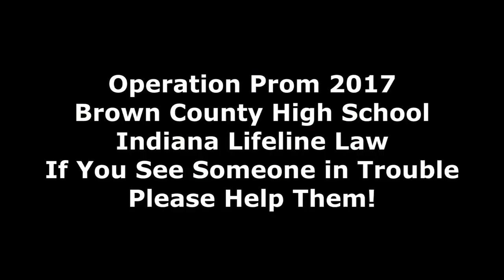Operation Prom 2017 at Brown County High School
Brown County High School students and area Emergency Responders reenact a party with a medical emergency. The reenactment is to help people understand the Indiana Lifeline Law.